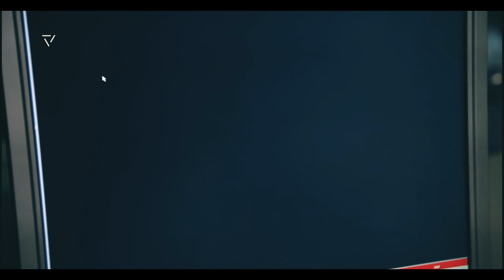See Jim Carroll at AAOE's 2019 Annual Conference